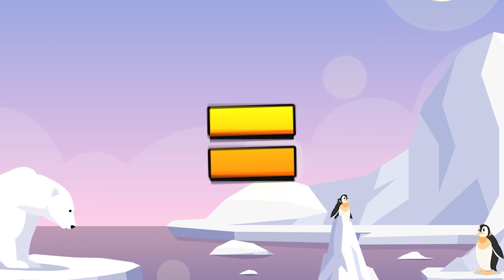Alphabet Lore + Rainbow Friends Pink = ??? | Rainbow Friends Animation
Alphabet Lore + Kissy Missy = ??? | Poppy Playtime Animation

Like and write a comment under this video. It makes me happy and inspires me to create new animations!

Poppy Playtime characters: Kissy Missy
Rainbow Friends characters: Pink

When creating such videos I use free images and free to use green screen videos with other different video parts, edit them with Adobe After Effect, Adobe Premiere Pro, Adobe Photoshop for creation new kind of sound and visual variations and effects.

All videos on my channel were made by me (Rainbow Funkin) in programs: Adobe Premiere Pro, Adobe After Effects and Adobe Photoshop. It takes me 4 hours to make one video.